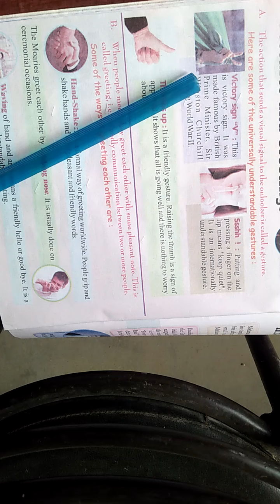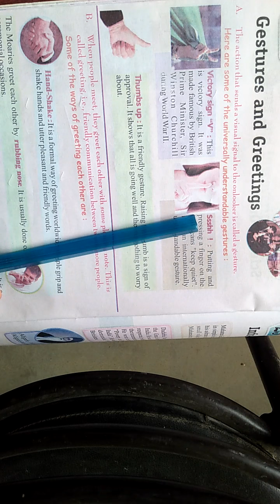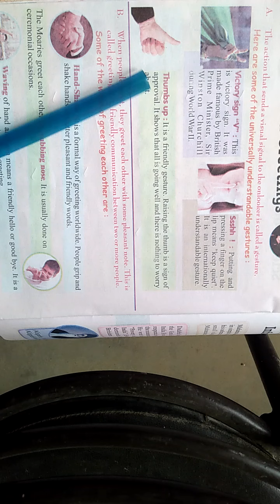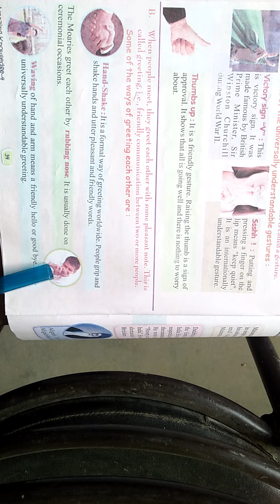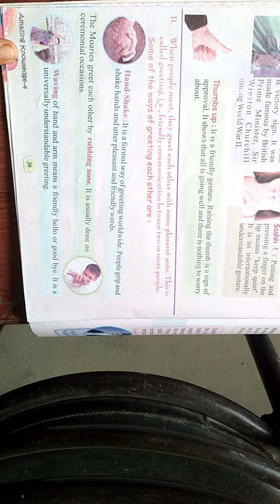Class - 4 G.K Chapter - 28 (16 / 10 / 2020)